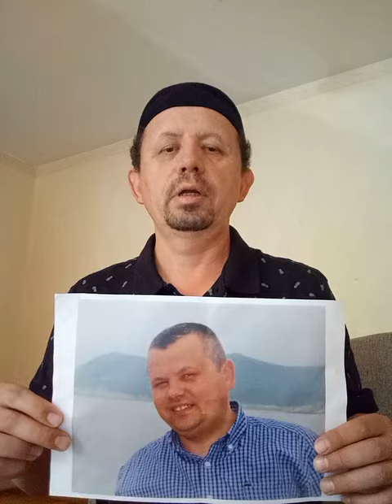Beat 20: Jaudat, Hungary (English)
Jaudat testifies for his brother, Shafkat Abas An ethnic Tatar, Shafkat studied traditional Uyghur medicine in Hotan and then opened a clinic in Urumqi. He was detained in early 2017 and is believed to be in a Changji prison.